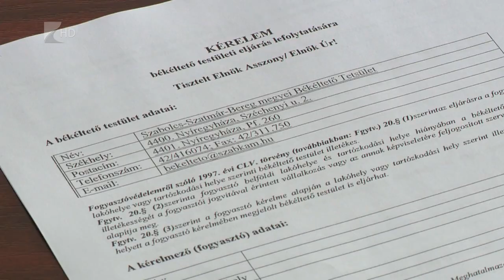Fogyasztóvédelem a járási hivatalokban - Kölcsey Tv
Az országban 197 járási hivatalban lehet fogyasztóvédelmi ügyeket intézni idén január elsejétől. A megyei fogyasztóvédelemmel foglalkozó dolgozók részére tartott a Szabolcs-Szatmár-Bereg Megyei Békéltető Testület tájékoztatót kedden délelőtt Nyíregyházán. Az előadáson a tapasztalatokat is megosztották egymással a résztvevők, még mindig a szavatossággal kapcsolatos hibás teljesítési ügyek a leggyakoribbak.